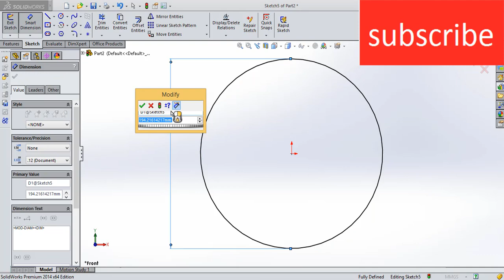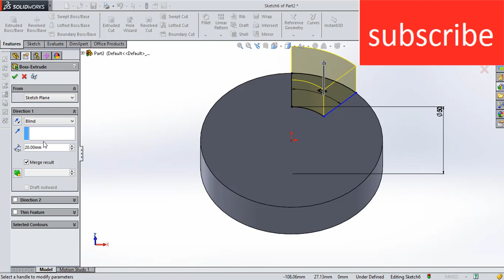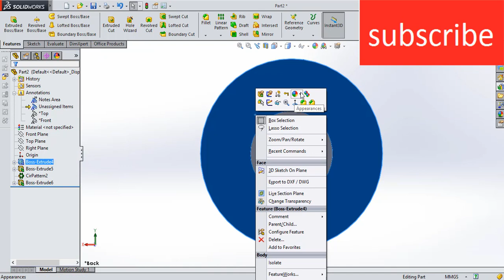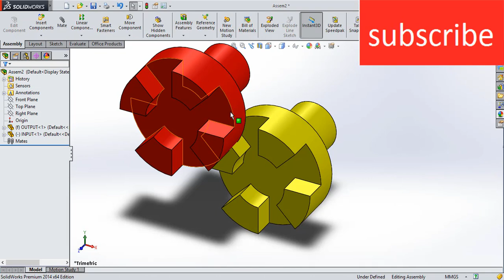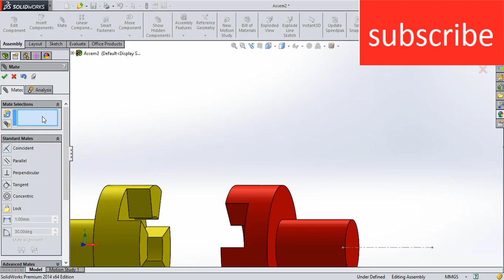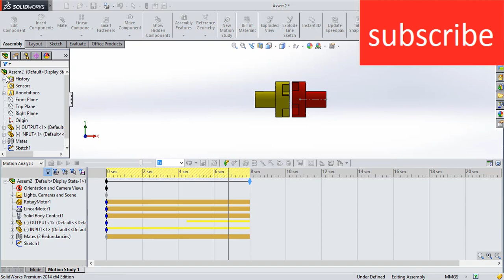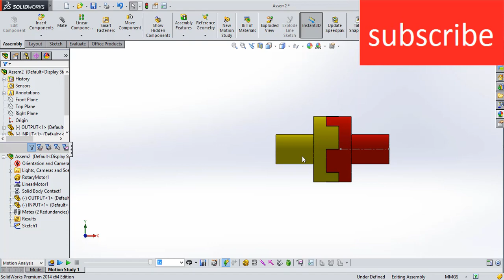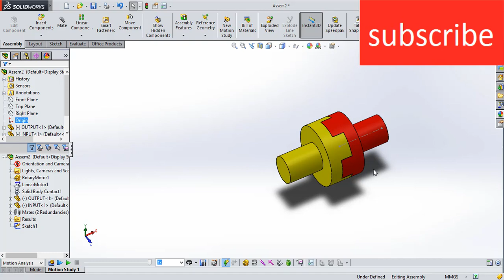Solidworks tutorial | Dynamic JAW CLUTCH MECHANISM